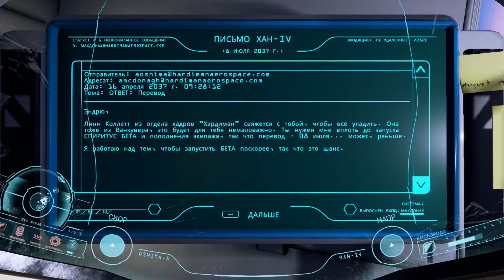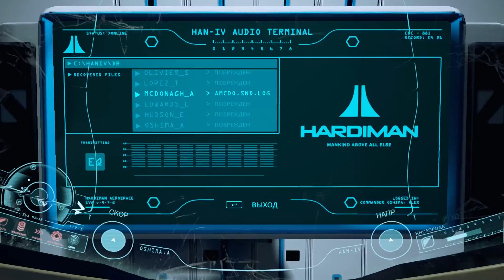ADR1FT (ADRIFT) | БОМБАНУЛО! ЭТО КОНЕЦ?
Хотите узнать чем закончилась история с ADR1FT?

А может и не закончилась.